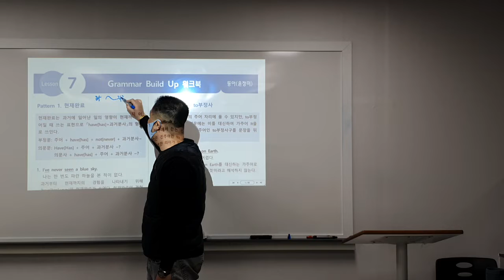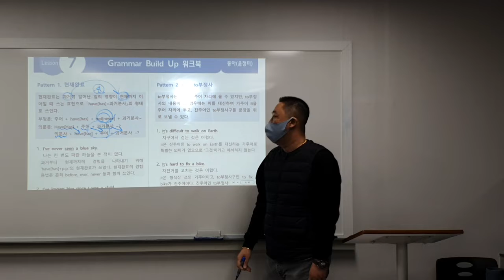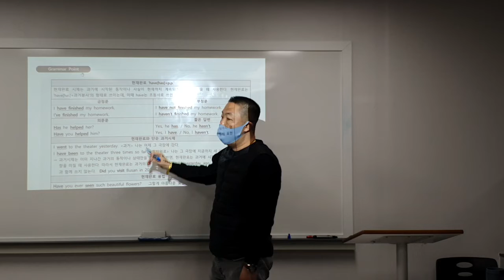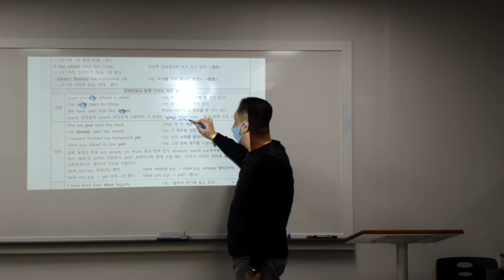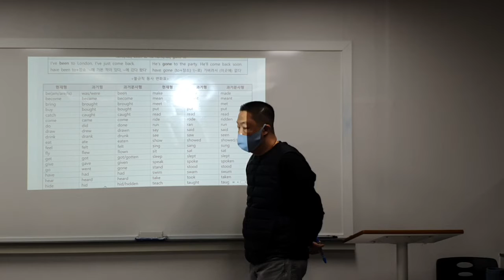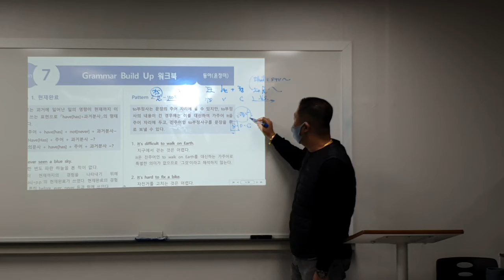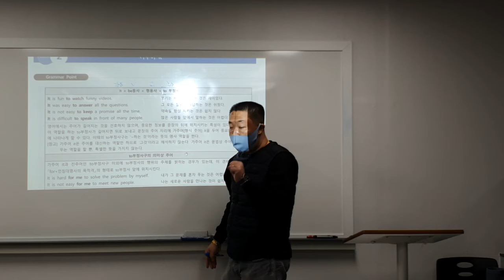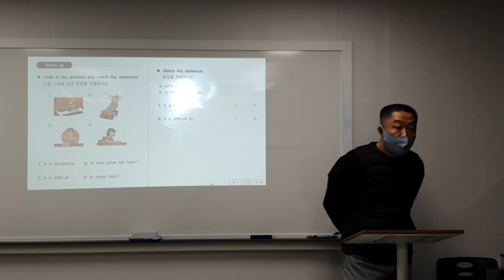22_12_02_안곡중2_내신 6회차_파일1/2